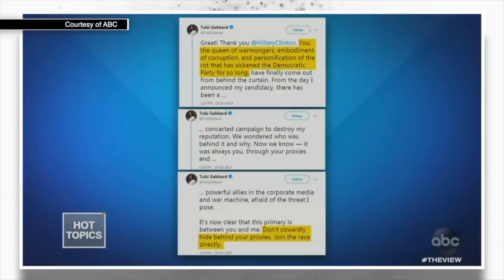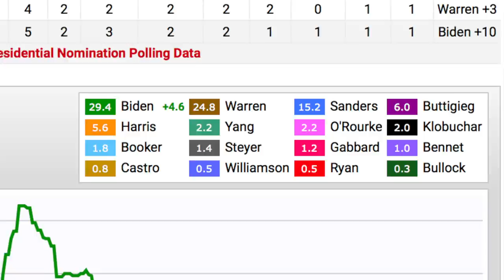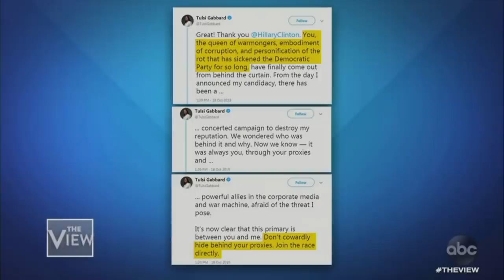The View's Sunny Hostin & Joy Behar Fall for Hillary's Gross Smear of Tulsi Gabbard